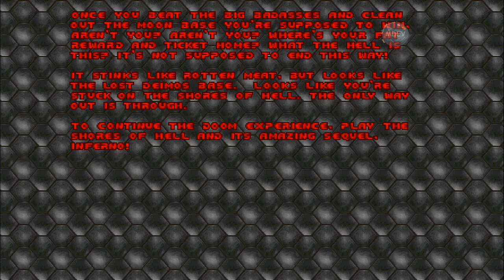The horrific end of Episode One | #9 DoomUV+ (E1M8)